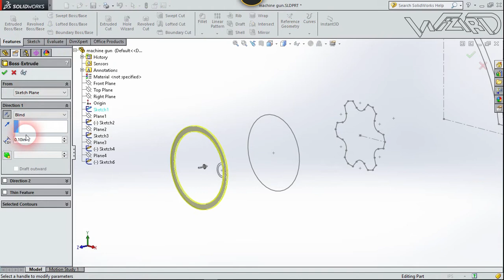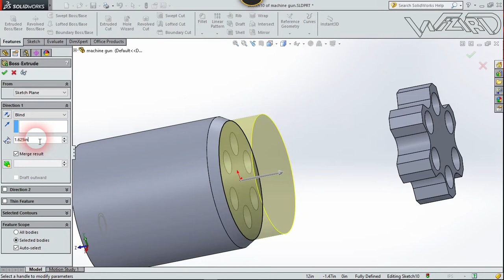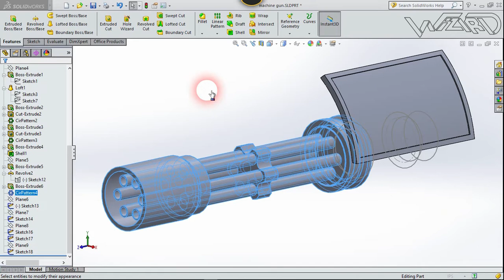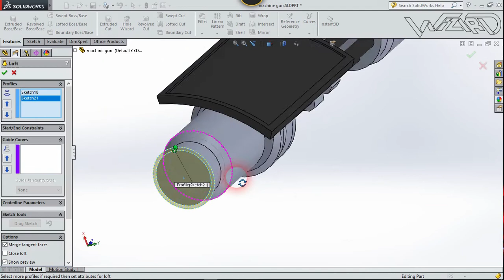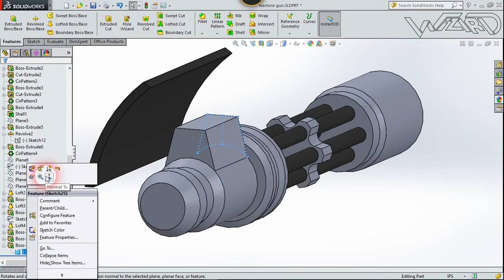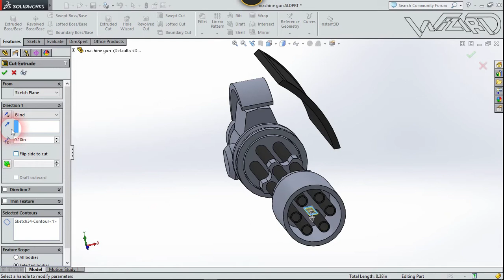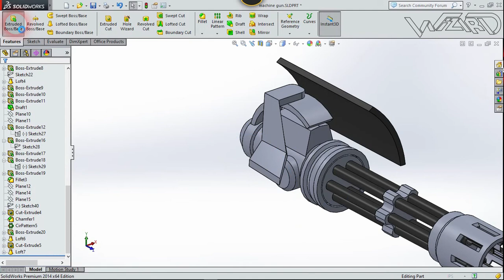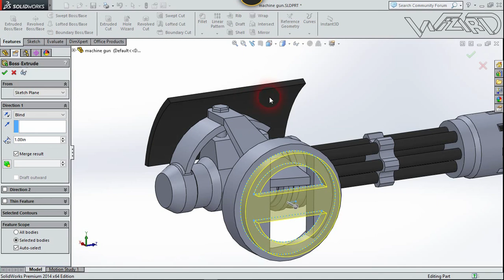Solidworks_360 Degree_Double Machine Gun_Basic Part Modeling (Step By Step)_Part-1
Solidworks_360 Degree_Double Machine Gun_Basic Part Modeling (Step By Step)_Part-2